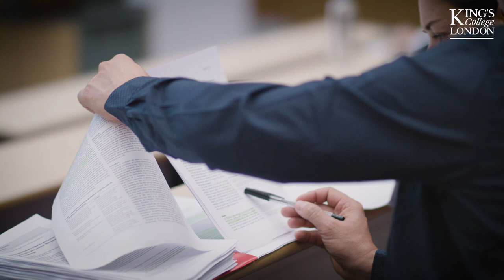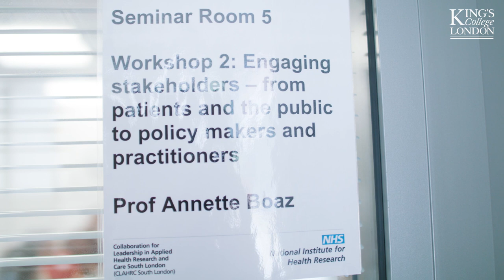Implementation Science Masterclass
The Implementation Science Masterclass is a two-day course for health professionals, researchers, patients and service users, policymakers, commissioners and managers who want to ensure clinical practice is evidence-based.

The Masterclass includes lectures from world-renowned experts in the field, small group workshops facilitated by leading researchers, and advice on how to work more effectively on your own implementation projects.

In this short film, you can hear from course director, Professor Nick Sevdalis, as well as delegates on the 2018 Masterclass, including a nurse and a programme manager from Guy’s St Thomas’ NHS Foundation Trust, an implementation manager from the NSPCC and a researcher from Monash Centre for Health Research and Implementation in Australia.